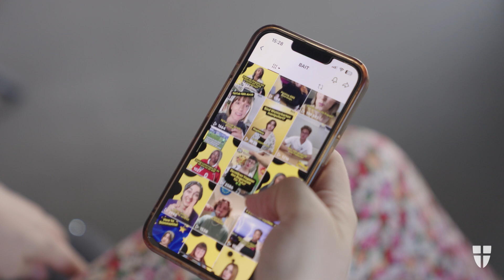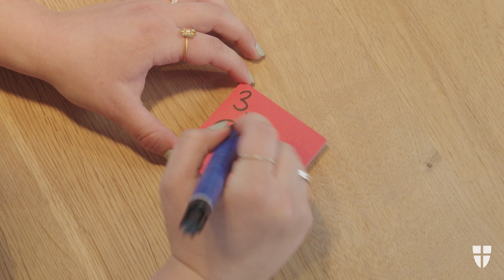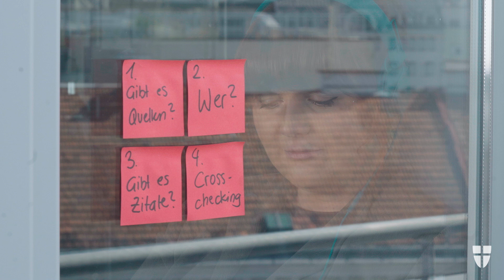Fake News checken: Hilfreiche Tipps zum Überprüfen der Glaubwürdigkeit von Quellen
Um Fake News als eben diese zu erkennen, erhaltest du in Folge 3 der Serie „Fake News checken“ Tipps und Tricks zum Überprüfen von Quellen. Geben wir Fake News gemeinsam keine Chance.